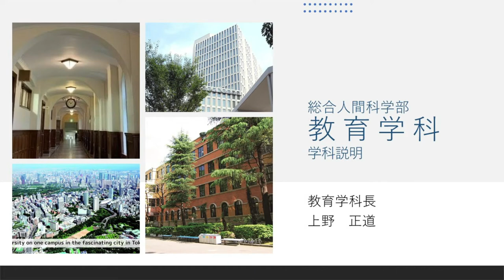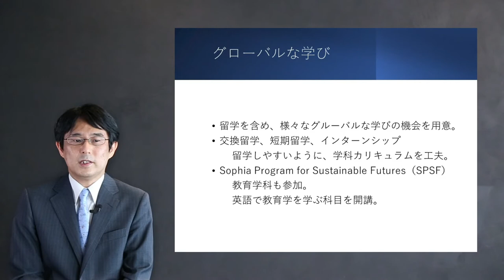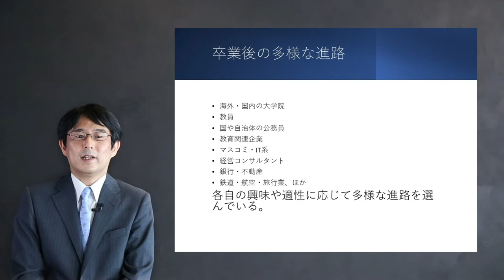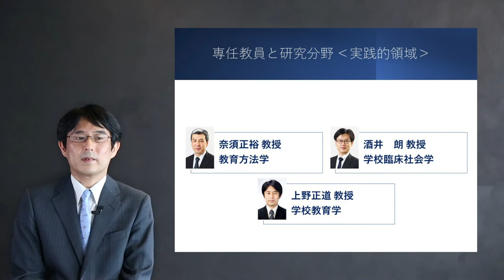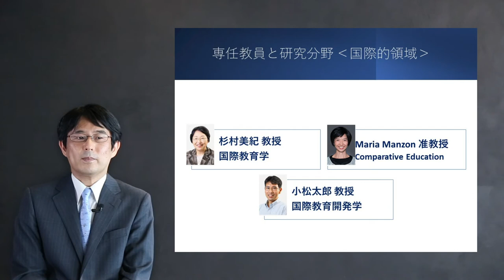【学科紹介】総合人間科学部 教育学科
そもそも「教育学」とはどのような学問か、上智大学の教育学科ではどんなことを学べるのか、学科長からご説明します。

動画の最後に在学生からの学科紹介とメッセージもありますので、ぜひご覧ください。

0:00 学科紹介
13:40 在学生による学科紹介&メッセージ

▼教育学科のオリジナルサイトはこちら

▼SPSF（Sophia Program for Sustainable Futures）についてはこちら（English）

※動画内で紹介されている教員の所属・役職は、撮影時（2021年度）のものです。
※動画内で紹介されている学生の所属・学年等の情報は、撮影時（2020年度）のものです。